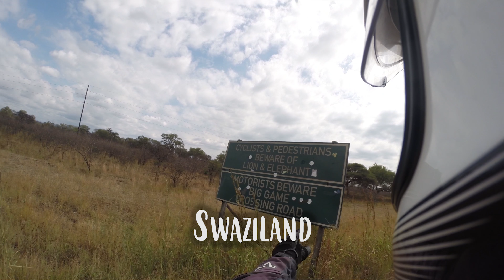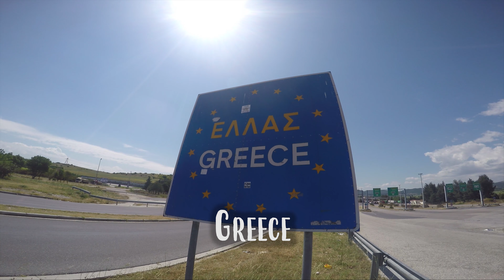71 Countries - Riding AROUND THE WORLD - Youngest Person to Circumnavigate the World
71 Countries Around the World on a Triumph Tiger 800 at the age of 22-24 years old.
Riding through 71 Countries, here is a clip of those 71 countries.

Rhys Lawrey rode a Triumph Tiger 800 XC around the world to become the youngest person to do so and break the Guinness World Record for the Most Consecutive Capital Cities Visited by motorcycle.
Riding near 57,000 miles around the world, through 71 countries, in under 15 months long.

Copyright All video material to: Rhys Lawrey - 2moroRider